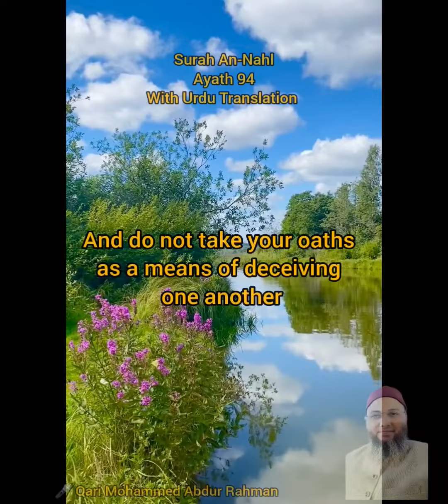do not take your oaths as a means of deceiving one another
1942-Surah-An-Nahl-Ayath-94

And do not take your oaths as a means of deceiving one another or your feet will slip after they have been firm. Then you will taste the evil ˹consequences˺ of hindering ˹others˺ from the Way of Allah, and you will suffer a tremendous punishment. (16:94)